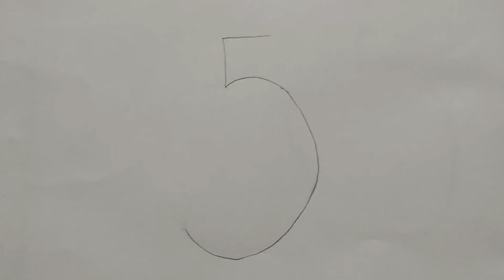mango drawing easy\\easy drawing idea\\ How to Draw Mango from Number 5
showpiece make
craft ideas